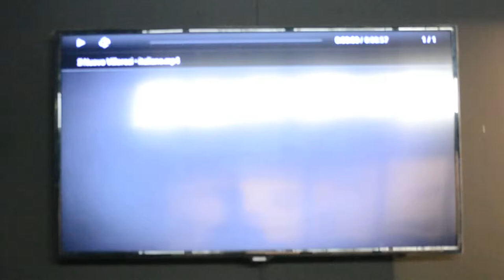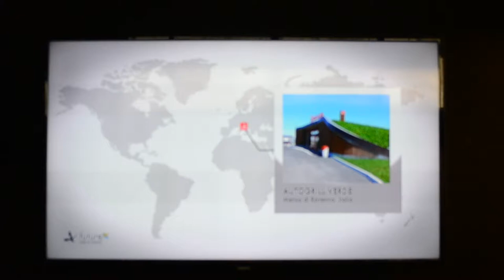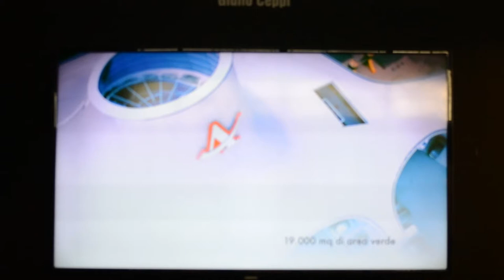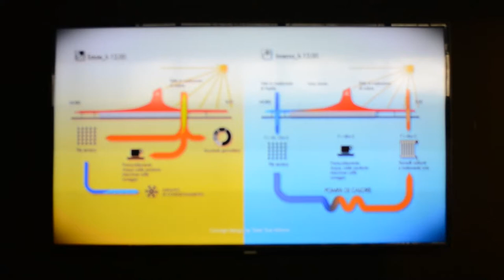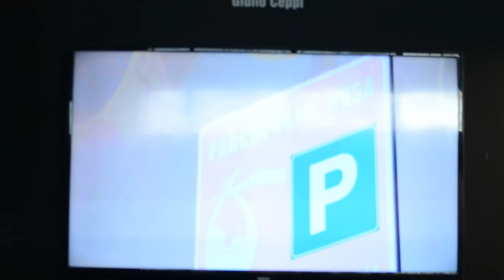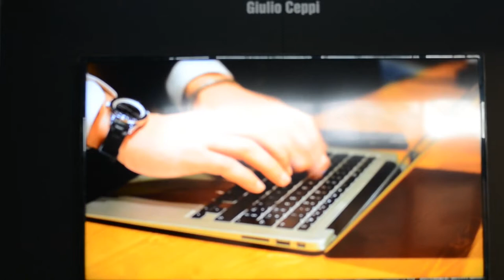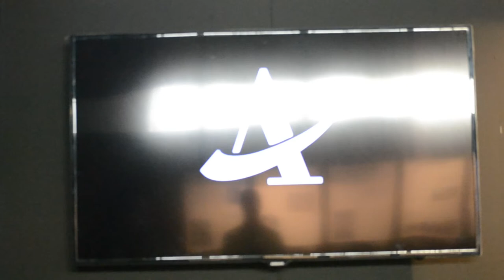Autogrill - Villoresi EST Milano - video promo - Fiera Meci Erba - Lario Fiere - Expo 2015